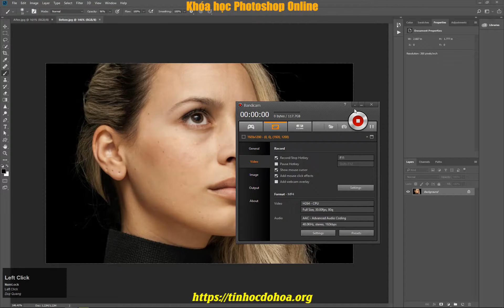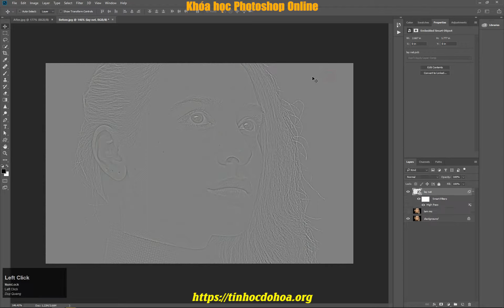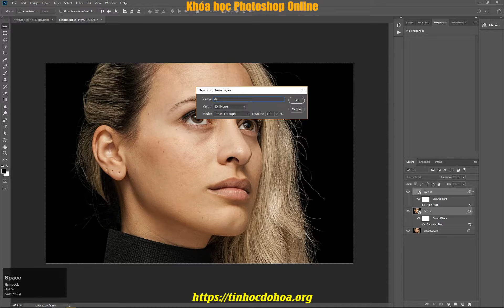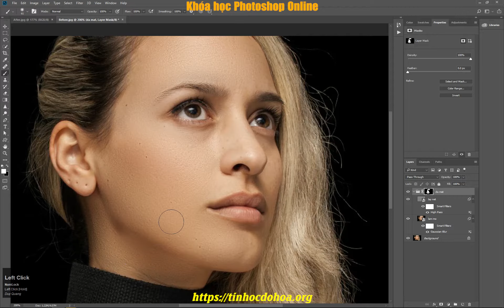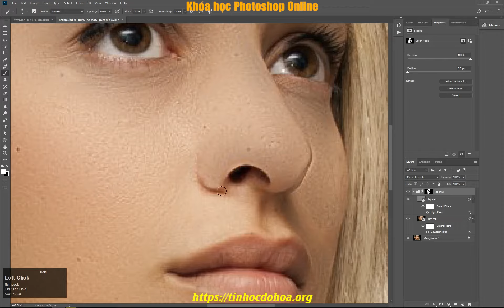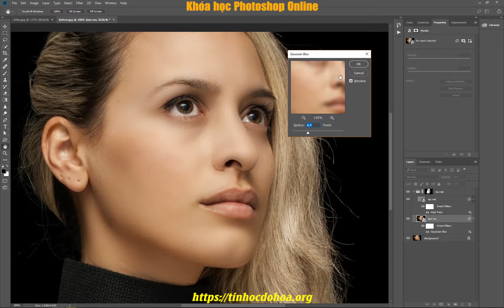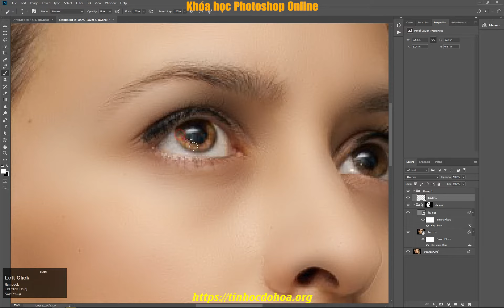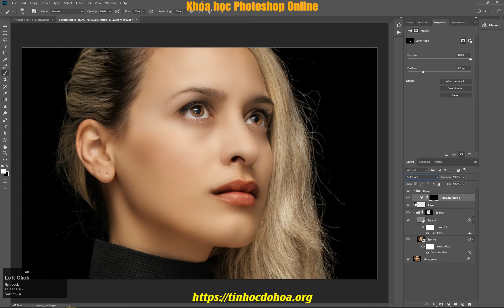Video Demo học Photoshop Online - Xử lý da cơ bản trong Photoshop